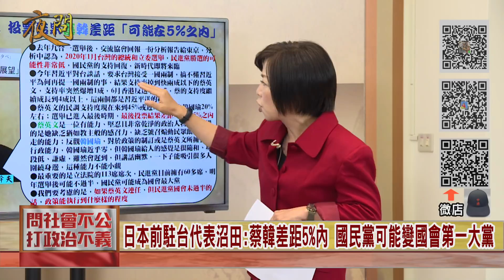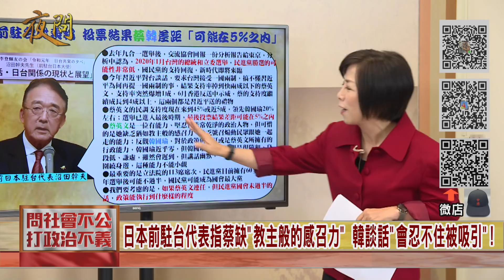20191223黃智賢夜問(精華版)#1-檯面上民調蔡大幅領先韓!日本前駐台代表卻說"差距5%內"!真的假的?